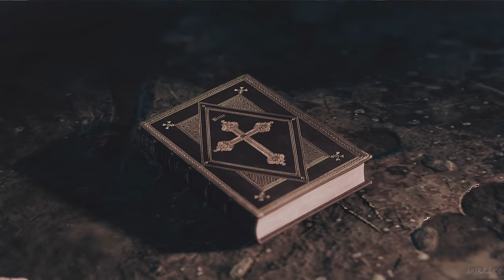STEELRISING Gameplay Walkthrough FULL GAME (4K 60FPS) No Commentary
Steelrising Gameplay Walkthrough PS5 Xbox Series X PC PS4 PRO No Commentary 2160p 60fps HD let's play playthrough review guide